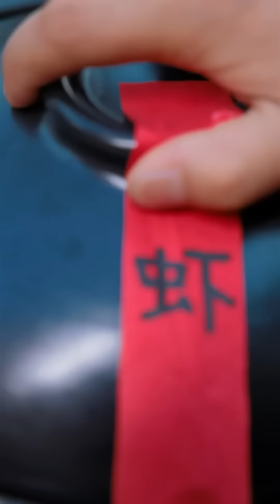白毛居然用下三滥的计量对付大壮！农村美食